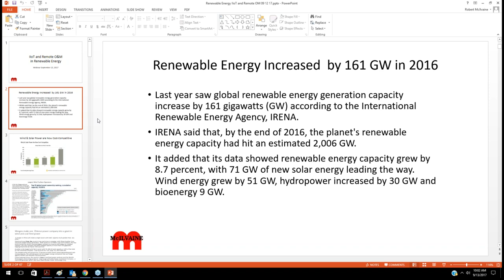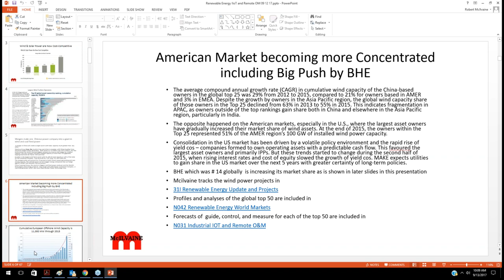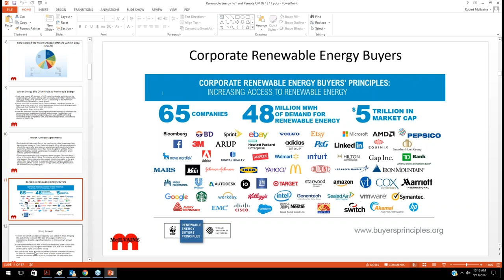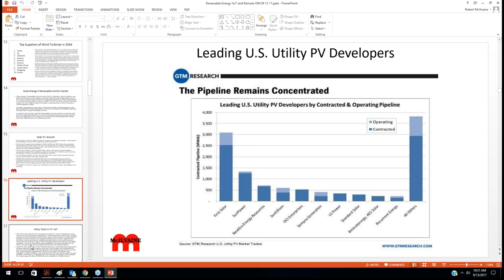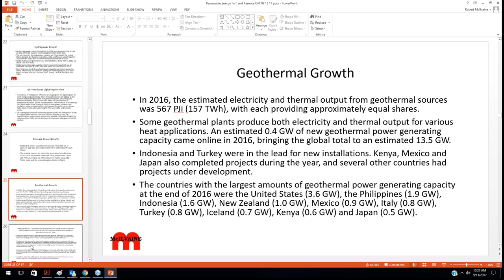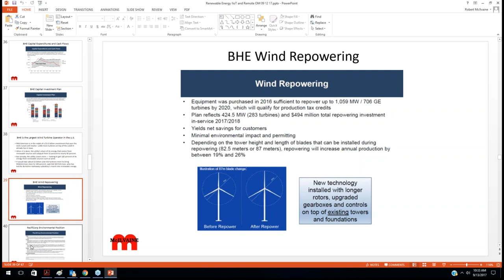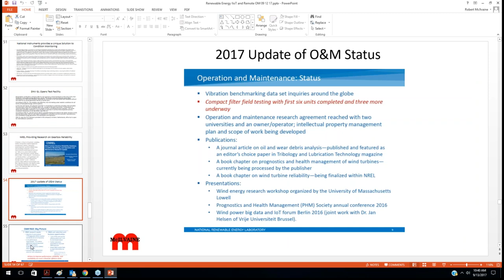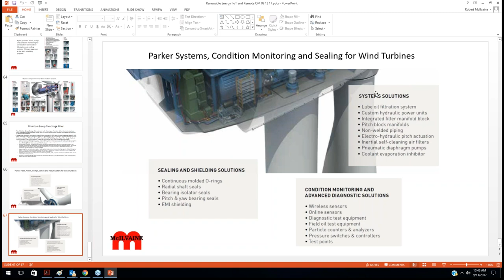Renewable Energy IIot and Remote O&M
Mcilvaine tracks every wind, solar, biomass and hydro project.  Technology advancements such as combined heat and power plus CO2 additions for indoor agriculture are analyzed.  This industry knowledge will be used as a basis to chart the future of IIoT and Remote O&M.  Progress is rapid.  Duke formerly had remote O&M systems provided by multiple wind turbine suppliers.  All of this data is now analyzed in one open platform cloud system.  A marketing program based on the digital tools now available to target the largest providers is explained.